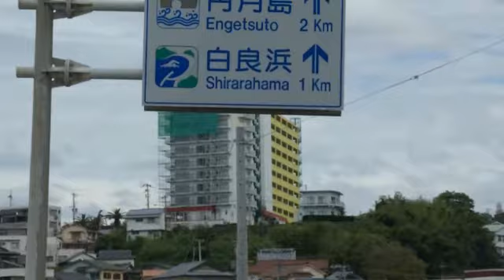パンダが可愛い。南紀白浜アドベンチャーワールドの動物たち The animals of the Shirahama adventure world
私は軽い気持ちで立ち寄って，動物たちを観て癒やされました。日本では一番 沢山のパンダがいるところとしても有名。金環日食の帰り道に立ち寄りました。